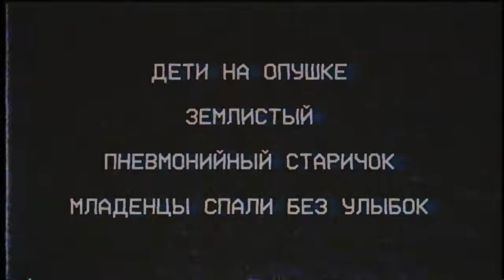Коллекция крипоты - часть 7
00:00 - Заставка
00:16 - Дети на опушке
07:12 - Землистый - by bequiteanddrive
26:35 - Пневмонийный старичок
28:38 - Младенцы спали без улыбок - by Татьяна Юрина

Страшные истории, Крипота, Коллекция крипоты, Страшилки, Крипипаста